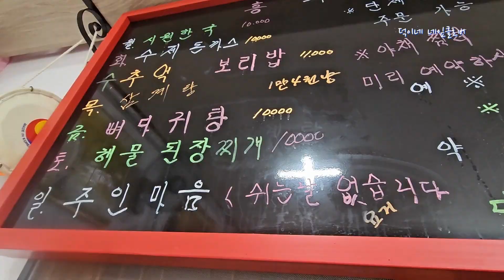[시골풍경-죽순따고 아지매랑 수다하고 된장찌개 먹방하고] 산속의 보물 죽순! 엄마는 6월 늦죽순이 차~암 맛있대요. 이 좋은 죽순을 왜 이제 알게되었는지 모르겠어요..ㅡ.ㅡ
죽순에 관해서 별 관심도 없었는데
올 4월에 죽순을 가마솥에 삶아먹었는데
옥수수 맛이 나면서 너무 맛있어가지고
죽순을 다시보게 되었거든요...

엄마가 6월 늦죽순이 올죽순(4월)보다 더 맛있다고 해서
어릴적 밤줍던 밤 산으로 향했어요.(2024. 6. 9.)

죽순따고(캐고) 오면서
밭에서 나물캐시는 아지매가 계셔서
뭐 캐냐고 여쭤봤더니
아지매가 명아주를 좀 주신다고 하길래
안주셔도 된다고.
자세한 내용은 본문에 있어요~

가마솥에 삶으니 옥수수맛이 나는 구수한 죽순!
50평생 죽순이 이렇게 맛있는줄 몰랐어요.

영양도 풍부하다하구요.
식이섬유, 단백질, 비타민 A, 비타민 B군, 비타민 C, 비타민 E, 미네랄(칼륨: 혈압을 조절하고 심장 건강을 유지하는데 중요, 칼슘: 뼈와 치아의 건강유지, 신경과 근육기능 지원, 마그네슘: 에너지 생성, 근육 및 신경기능 유지, 혈압조절, 철분: 적혈구 형성하고, 산소 운반), 항산화물질등요~

점심시간이 되어 일단 가마솥에 죽순은 삶아두고
인근에 엄마랑 점심을 먹으러 갔어요.
해물된장찌개 먹으면서 점심먹방도 한번 해보구요~

2시간 여 삶은 죽순!
생각보다 많이 삶아진 감은 있어도
아삭아삭! 옥수수맛!!!

이젠 해마다 죽순을 따러 가야될듯해요.
저도 판다처럼요!

죽순 채취시기는 4월~6월이래요.
감사합니다.

***죽순유의사항:  칼륨이 많아서 신장질환이 있으신분들은 주의가 좀 필요하다고 하네요.